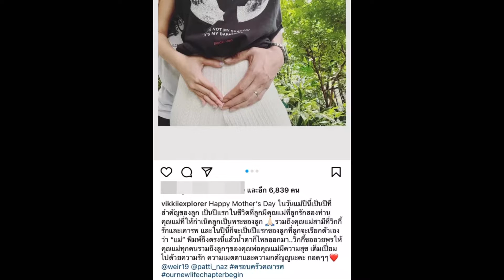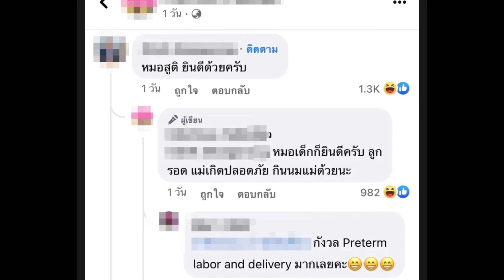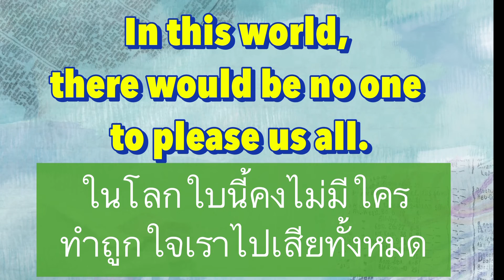สุดทน เวียร์-วิกกี้เจอดราม่าหนักหน่วงจากสังคม”ท้อง 5 เดือนก่อนแต่ง”วิกกี้ฟาดกลับด้วยคำคมแบบนี้?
สุดทน เวียร์-วิกกี้เจอดราม่า”ท้อง 5 เดือนก่อนแต่ง” อีก 3 เดือนก็คลอดแล้ว หนักหน่วงจากสังคม วิกกี้ฟาดกลับด้วยคำคมแบบนี้?เวียร์วิกกี้,วิกกี้พีมนต์ญา,เวียร์ศุกลวัฒน์,ข่าวดาราดัง,@GlobalTubeTrends